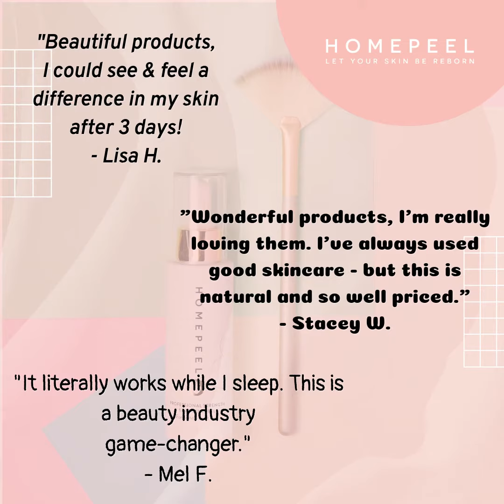PUBLIC WARNING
Customers may find themselves staring aimlessly into mirrors, in awe of how amazing their skin looks and feels!

'Let your skin be reborn'